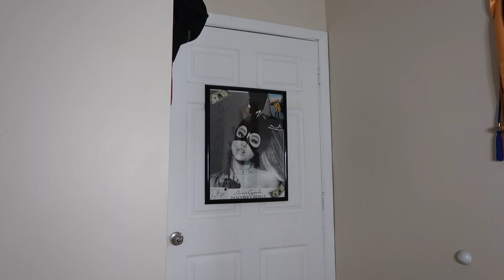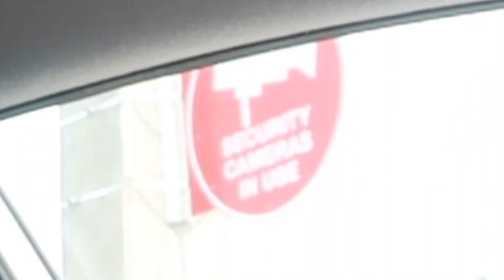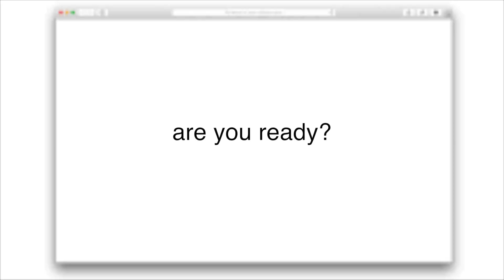DISNEY COLLEGE PROGRAM ROLE REVEAL / where i will be working!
hey guys!
i am so excited that i am finally able to announce this to you guys!
im so excited to embark on this journey of the DCP!

Let me know what type of videos you like in the comment section below.

✩ SOCIAL MEDIA ✩

✩ VIDEO EQUIPMENT ✩